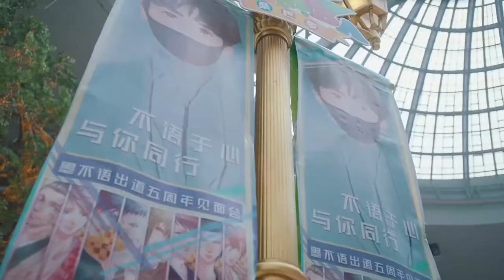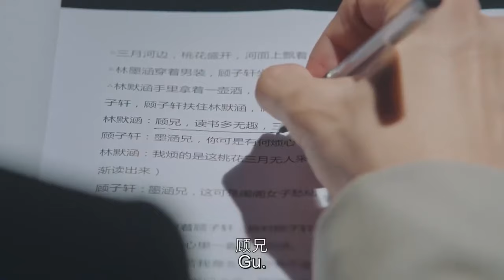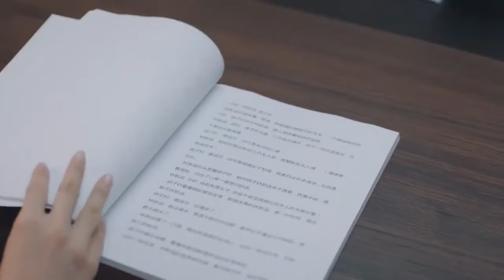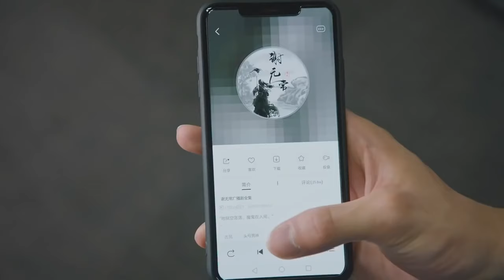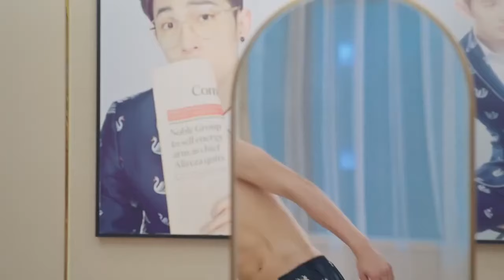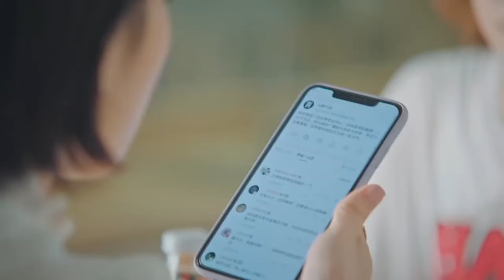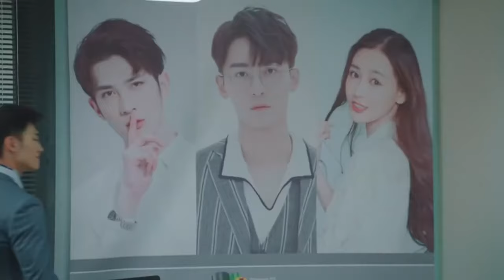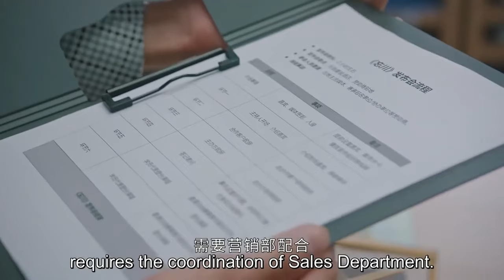【BL电影】他突然搂住男孩的腰，让男孩瞬间害羞不知所措🌈同志/同性/耽美/男男/爱情/BOYLOVE/LGBT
Drama Name: 我们之间的爱 Love Between Us